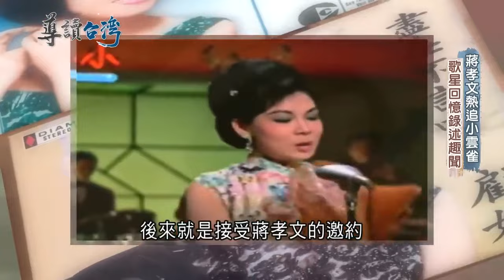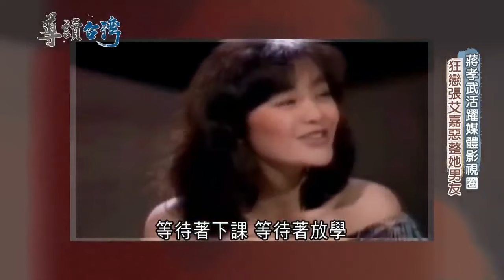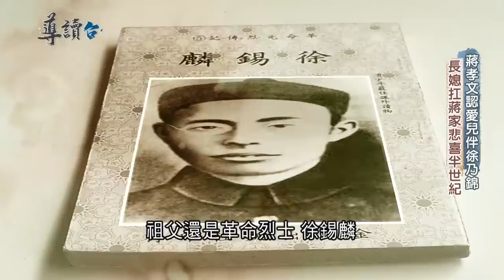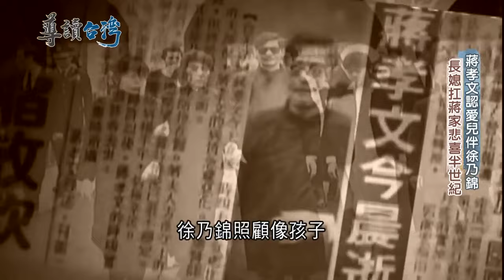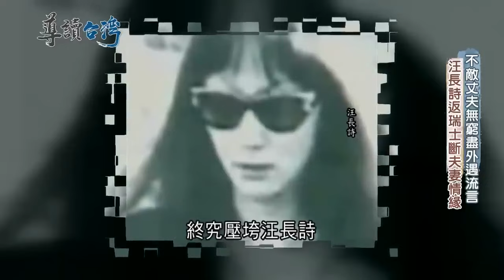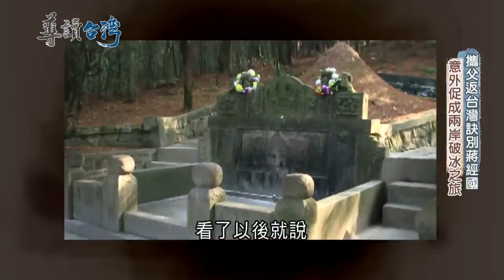【精選】蔣家三兄弟花邊情史！生於蔣家權力顛峰之際 蔣孝武曾狂戀張艾嘉 促進大發惡整港星男友金川 中俄混血蔣家三太子 花邊情史如"滔滔浪水"｜謝哲青 主持｜【導讀台灣】20230905｜三立新聞台